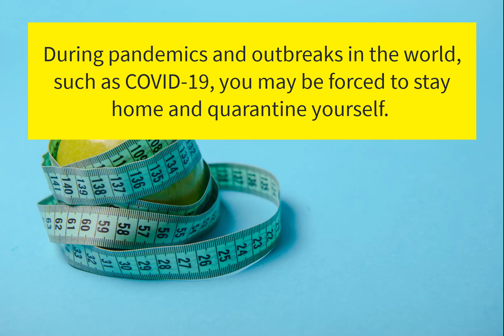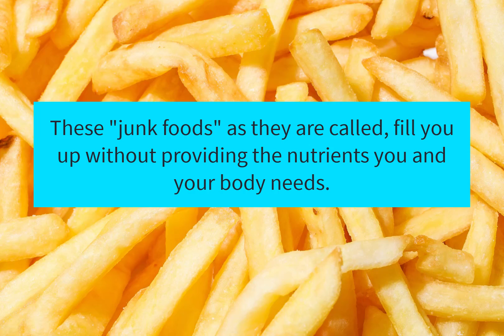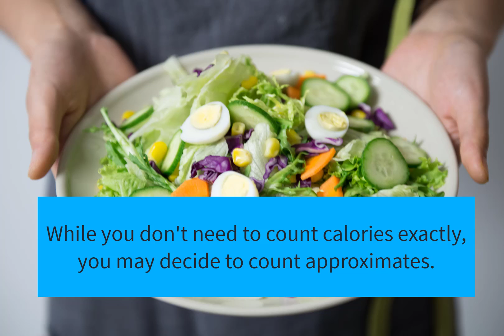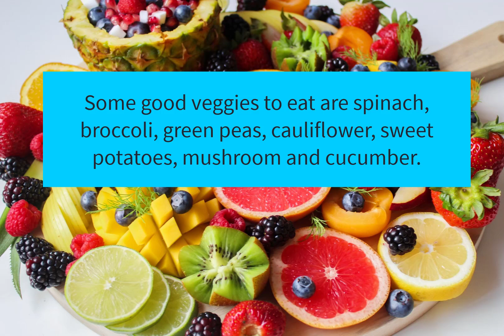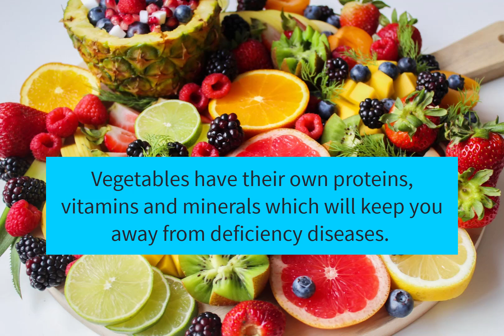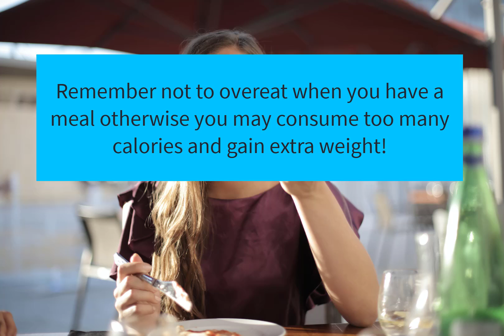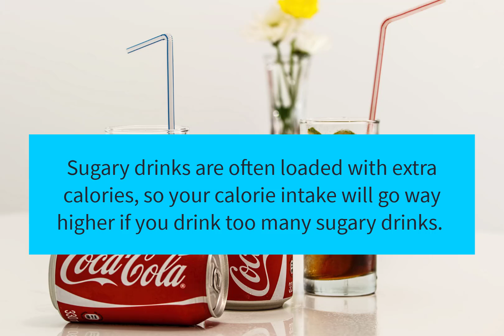How To Lose Weight During Covid (Top Diet Tips During Coronavirus Quarantine)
How to lose weight during covid. Check this out for some advice on healthy eating for weight loss during coronavirus quarantine.

How to lose weight during covid is the topic of this video. I teach you how to eat heathy and reduce calories while at home in covid. This video is essential watching today...

I have made this video for you, I think you will like it, especially if you want to find out how to lose weight during covid. I give you tips on how to plan your day and track the foods you eat to help you lose weight.

This video is packed with tips about what to eat to lose weight while in quarantine. I give you advice for foods to eat which can help you boost your weight loss.

If you want to know how to lose weight during lockdown, then you’re in the right place. This video is really going to help you.

I have made this video to teach you about healthy eating habits that you can follow to lose weight in quarantine.

This video can give you some answers for how to lose weight during covid. If you need help with healthy eating and diet, then this video is really going to help you with your weight loss.

My aim with this video is to help you eat healthier, so that you can boost weight loss while at home during quarantine.

If you want to know some of the best foods to eat while at home to increase weight loss, this video is for you.

This video will give you advice on how to lose weight during lockdown, please take the time to watch the video and take notes.

I give you some answers on how to reduce calories in your diet, and cut down on bad diet habits that can lead to weight gain while at home in covid.

This video will teach you about healthy eating to help you lose some weight at home during covid-19.

The answers you may need on how to make healthier food choices while you stay home in quarantine are in this video.

We have some answers for you on how to avoid gaining weight at home during coronavirus lockdown.

Do you need more help with healthy eating and weight loss?

Ashley Hubbard is Slimming plan’s youtube presenter and he regularly publishes videos on different topics on weight loss.

Leave a comment letting us know what you think. 😃 👍